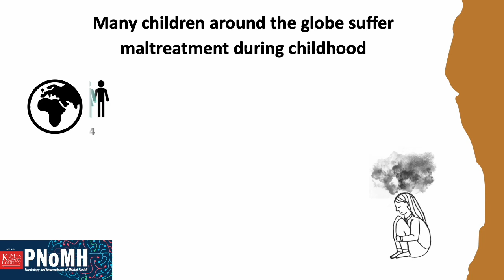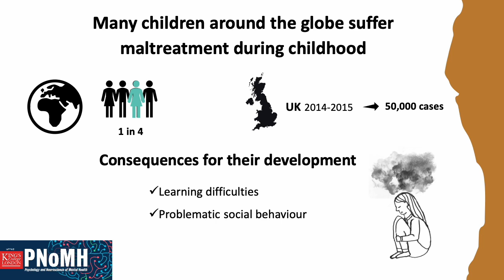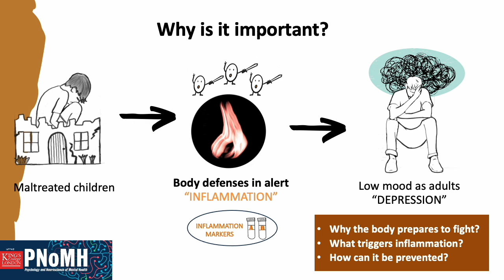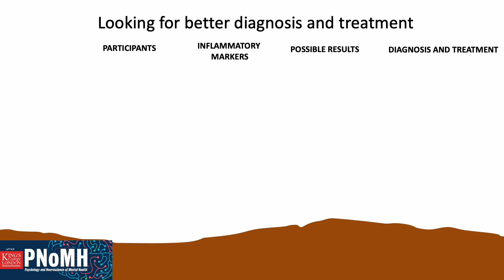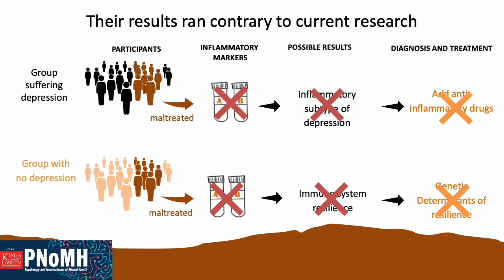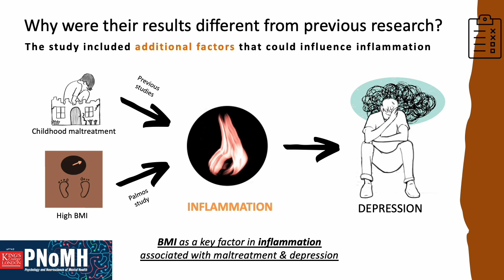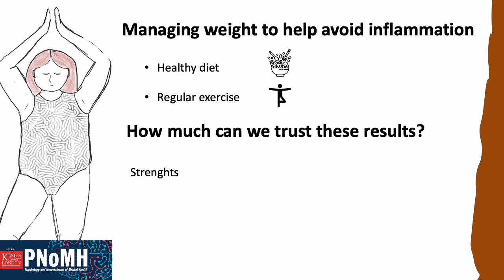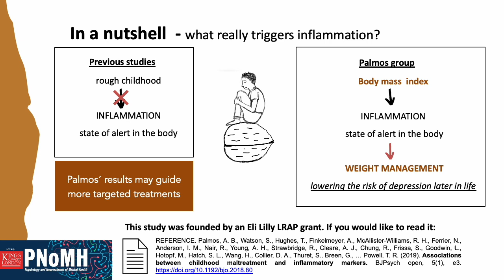Does a rough childhood put the body's defence system in a state of alert later in life? Lay summary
The Collaborative Library aims to link up people who do research and those who are interested in the outcomes.

Members of participating organisations can upload and showcase lay summaries of key research articles in written, infographic, audio or video formats.

All lay summaries uploads will remain accessible for free for everyone forever.